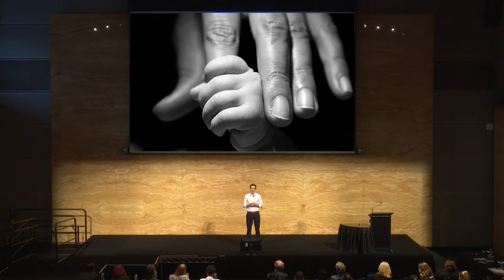"A Touching Experience" - Alastair Loutit - 2017 UNSW 3MT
Alastair Loutit (UNSW Medicine) gives his presentation, "A Touching Experience" for the UNSW 2017 Three Minute Thesis final.

How do you condense years of research down to just three minutes? That’s the challenge for 23 competitors in the Three Minute Thesis (3MT).

For the winner, there’s the honour of representing UNSW at the Asia-Pacific 3MT and the U21 global virtual final, along with some handy prize money.